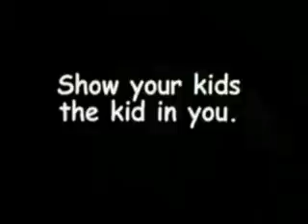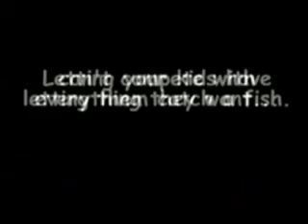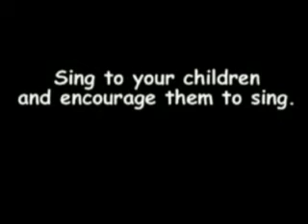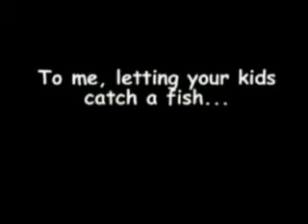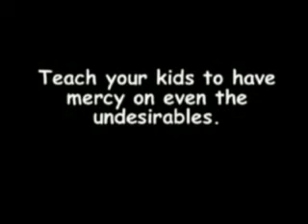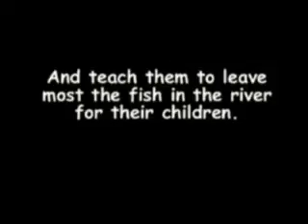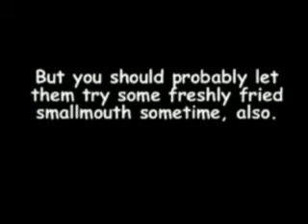DJ Fishinman Father's Day Episode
My friend and I took our sons on an overnighter for some smallmouth action.